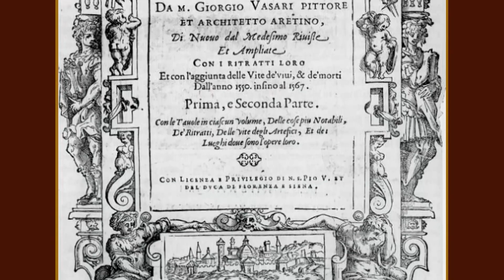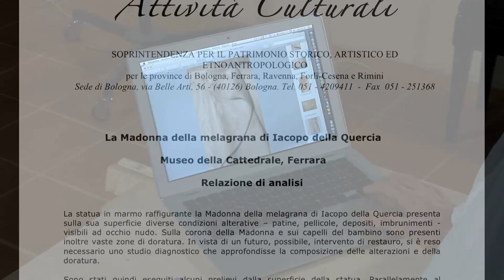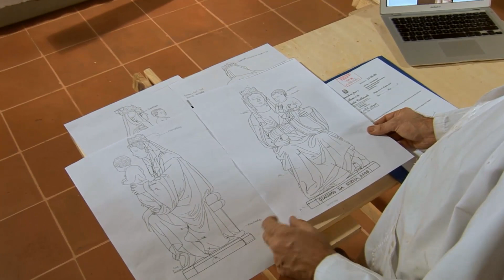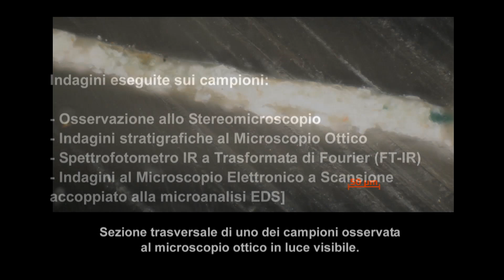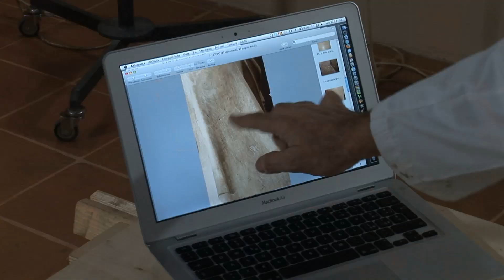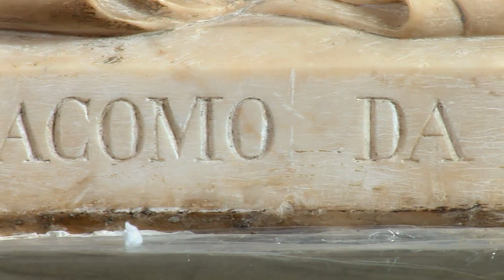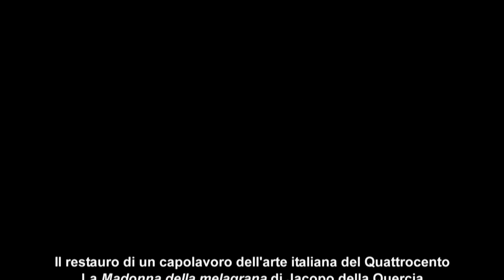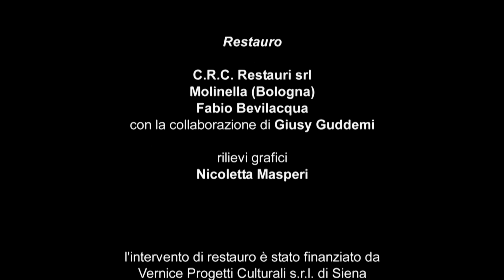Il restauro di un capolavoro dell'arte italiana del Quattrocento: la Madonna della melagrana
Il restauro di un capolavoro dell'arte italiana del Quattrocento: la Madonna della melagrana di Jacopo della Quercia.
Realizzazione: Centro Audiovisivi del Comune di Ferrara e Museo della Cattedrale di Ferrara.
Testo: Giovanni Sassu con la collaborazione di Fabio Bevilacqua
Video: Daniele Donà

Il video è stato realizzato nell'ambito della XVII edizione del Salone del Restauro e proiettato in occasione della conferenza di presentazione del restauro della scultura mercoledì 24 marzo 2010 (Ferrara, Fiera del Restauro, Sala Castello).